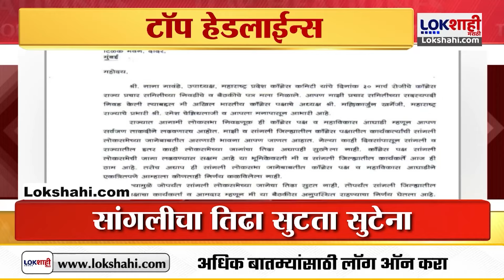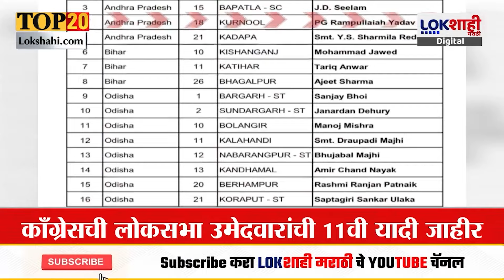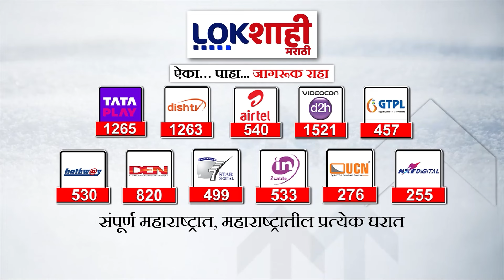Headlines | रात्री 10.30 च्या हेडलाईन्स 02 April 2024 | Lokshahi Marathi Headlines Marathi News